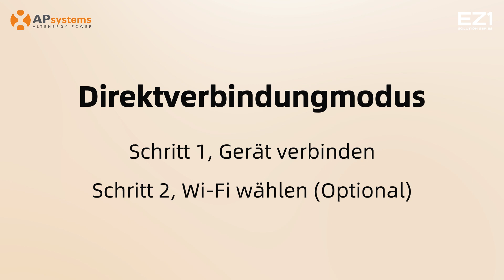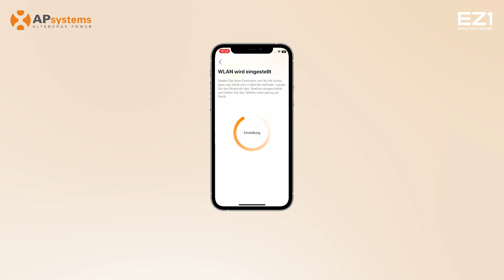AP Easy Power Training-Video - Direkt-Modus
Entdecken Sie, wie Sie Ihre Solarbalkonsysteme mit den WLAN-integrierten Mikrowechselrichtern EZ1 mit AP EasyPower schnell in Betrieb nehmen.